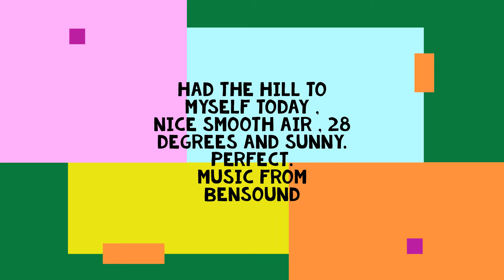BEAUTIFUL AUSSIE COAST , MY BACKYARD PLAYGROUNG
GORGEOUS SUNYY AUSTRALIAN EAST COAST DAY FOR FLYING TODAY AND I HAD THE PLACE TO MYSELF , I LIVE JUST UP THE ROAD FROM THIS SITE AND WAS BORN IN THIS TOWN 51 YEARS AGO . FLYING THE FIRST GLIDER I EVER BOUGHT , MALIBU 188 FLYS GREAT .